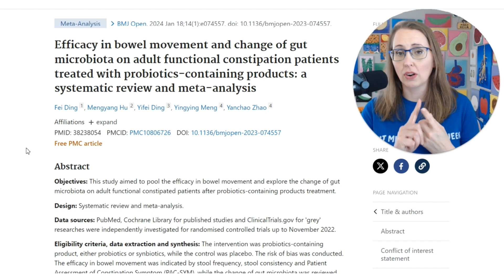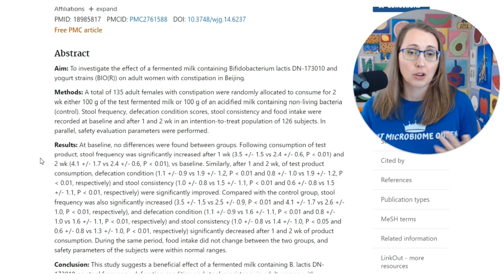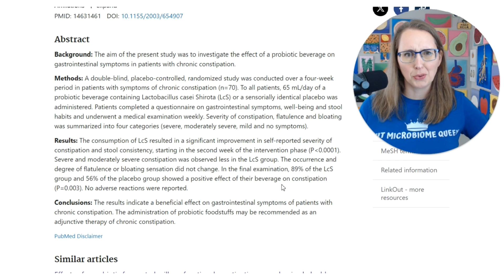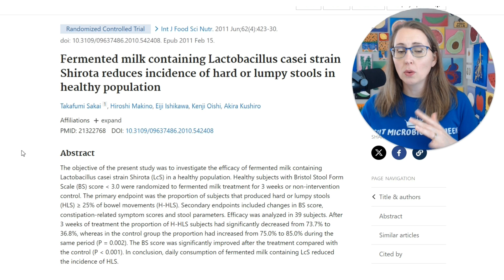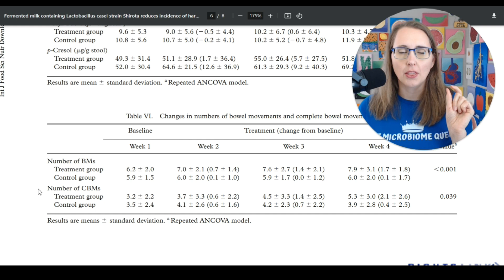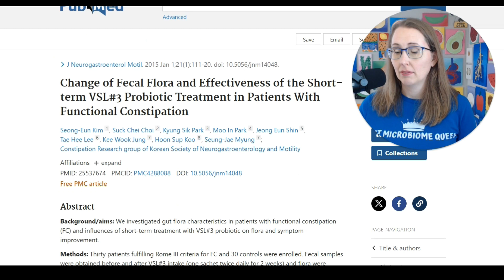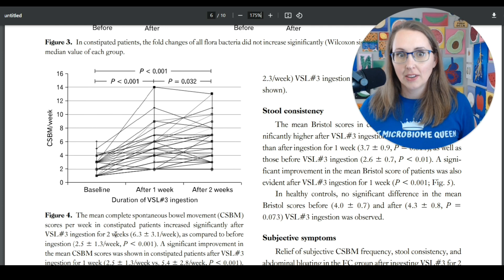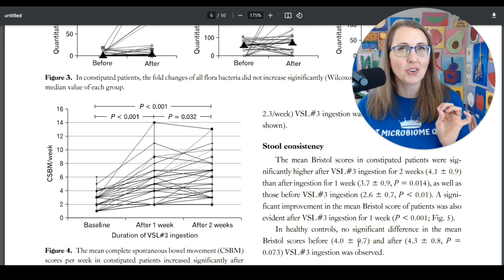The BEST Probiotics for Constipation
Probiotics can help you poop, right? But which one!? There are a gagillion probiotics on the market today, and all of them claim to be the best. Lactobacillus, Bifidobacterium, Saccharomyces, Spore formers... AHHH! Which ones ACTUALLY have proof/research in constipation?

For the nerds among us... Research! :)
(Note, ** means the article was referenced in today's video)
- Meta-analysis: